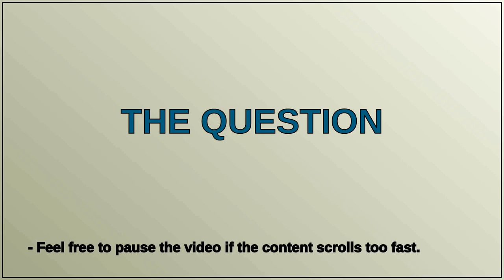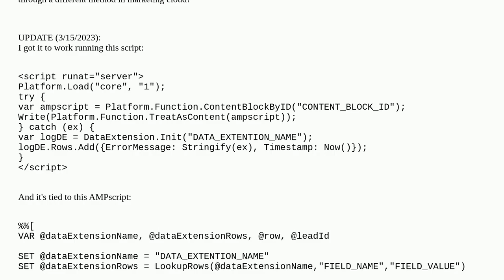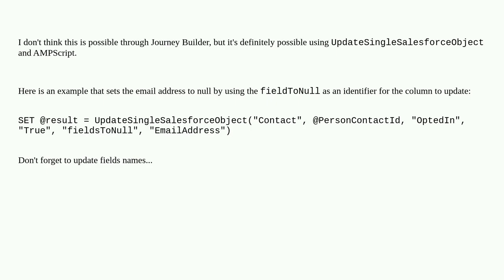Update Lead/Contact record email values to Null in Journey Builder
A special thanks goes out to the community

  contact field-update journeybuilder marketing-cloud sales-cloud